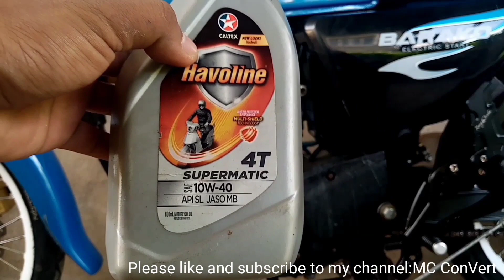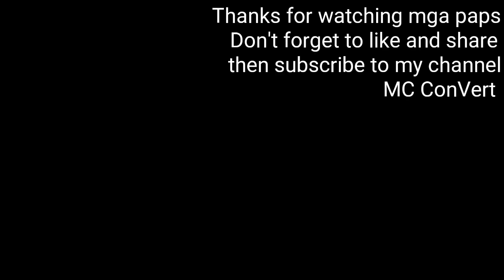HOW TO CHANGE OIL on kawasaki Barako175 | TIPS |TECHNIQUES |CHANGING OIL AND OIL FILTER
bakit tinawag kong the  best oil ever mga paps?
nag increase ang top speed and accuracy,
at hindi hirap ang engine natin..
10W-40 kase talaga ang dapat na viscocity na oil ang ilagay,,
try niyo mga paps..wala namang mawawala,,,super legit mga paps:)
like then comment para sa mga ibang tanong mga paps,,